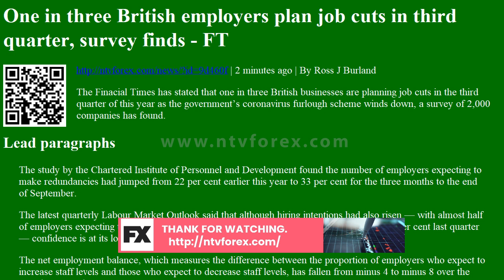One in three British employers plan job cuts in third quarter, survey finds - FT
One in three British employers plan job cuts in third quarter, survey finds - FT | 2 minutes ago | By Ross J Burland
The Finacial Times has stated that one in three British businesses are planning job cuts in the third quarter of this year as the governmentвЂ™s coronavirus furlough scheme winds down, a survey of 2,000 companies has found.
Lead paragraphs
The study by the Chartered Institute of Personnel and Development found the number of employers expecting to make redundancies had jumped from 22 per cent earlier this year to 33 per cent for the three months to the end of September.
The latest quarterly Labour Market Outlook said that although hiring intentions had also risen вЂ” with almost half of employers expecting to take on new recruits in the nex...